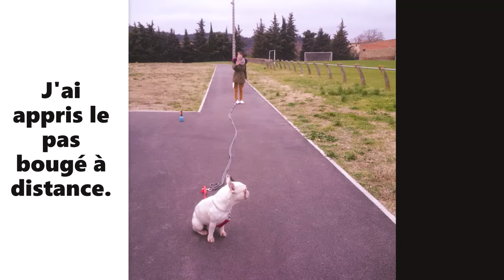Education de Jump, bouledogue français par le flair canin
Jump, bouledogue français de 3 ans, n'avait aucunes éducation, il était agressif envers ses congénères et avec un chien de sa meute.
Après 7 séances, le calme est revenu, il écoute sa maîtresse et respect les autres chiens.